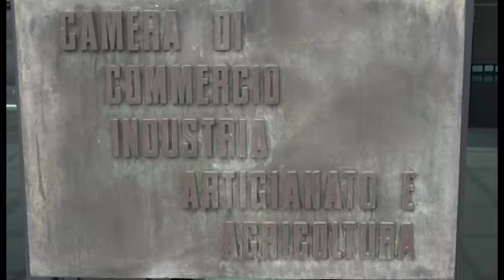Internazionalizzazione delle imprese: un bando per sostenere la partecipazione alle fiere estere